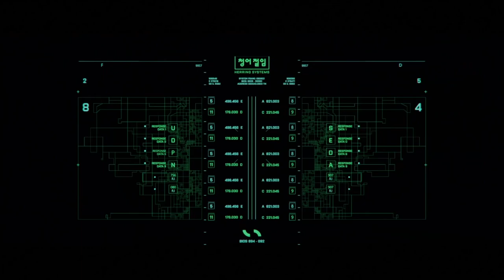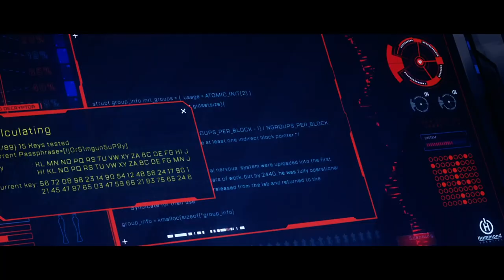Why Aren't Titans in Apex Legends? Titanfall/Apex Legends Backstory Revealed!!!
Most players know that Apex Legends is a direct story sequel to the Titanfall series of games.  Weapons and abilities carry over in a nearly identical state, but the ubiquitous Titan is no where in sight!  While there might be gameplay reason behind this omission, there's also a logical story reason behind it as well!  Take a journey with me in to the past of Apex Legends and what happened in the nearly 20 years gap since the end of Titanfall 2!

Awesome T-shirts and Hoodies featuring designs created by Meaty_Yogurt himself!